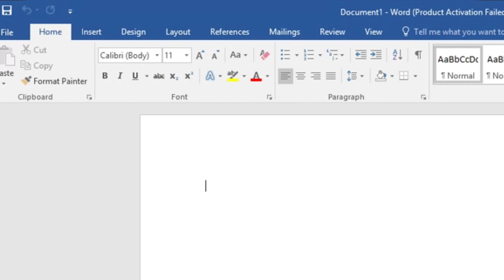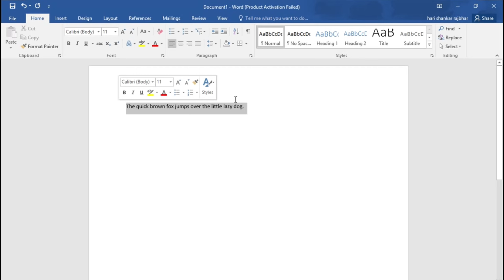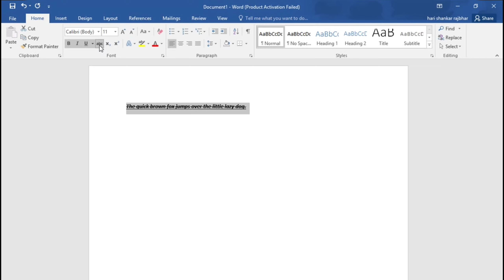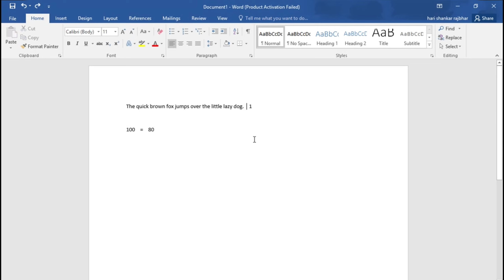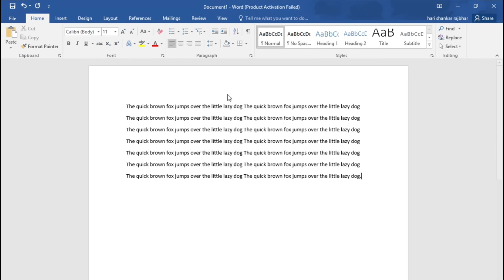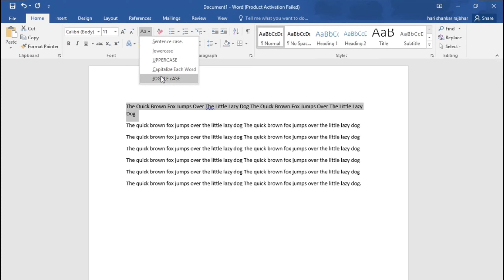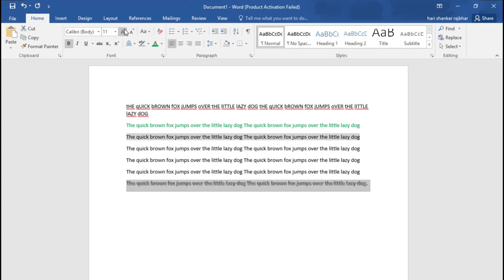Ms office 2016 in hindi basic computer